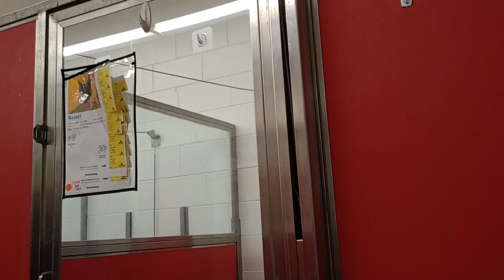Naaier 8y A841907 kennel 11 pod 1 Oro 2y A841252 Lulu 2y A844520 kennel 12 pod 1 PACC shelter 591